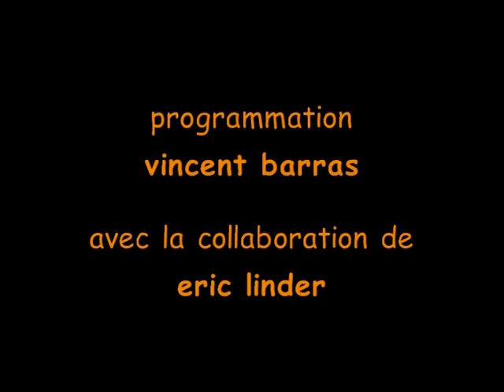Burrows Ted milton Goz of Kermeur 1994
Tibute to William S. Burroughs
Ted Miltion & Goz of Kermeur

Introduction: Vincent Barras

Ted Milton : words and voice
Yves Charmillot: Guitar
Andreas Valvini: Drums
Adrien Kessler: Bass, guitare, Citera

Invited by Vincent Barras
for Bâtie festival 1994

Cameras:
Alexandre Simon
Maya White
Patricia Aebischer
Editing: Christophe Cupelin

Sound mix and two tracks recording: Philippe Abrezol